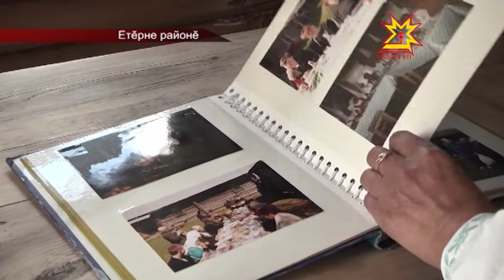Аркадий Айдак çуралнă тăрăхра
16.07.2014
Аркадий Айдак çуралнăранпа кăçал 77 çул çитрĕ. Халăх унăн ятне паян та ырăпа çеç аса илет. Ял хуçалăхра тăрăшакансен пурнăçне çăмăллатассишĕн чунне парса ĕçленĕ. Вăл çине тăнипе Етĕрне районĕнче пилĕк стеналлă çуртсем лартнă. Районпа «Ленинская искра» хуçалăха асфальт çулпа тивĕçтернĕ. Икĕ шкул уçнă. Пылчăкпа сипленмелли больница, комбикормпа сăра цехĕсем хута янă. 1984-мĕш çулта Тури Ачакра чăваш хресченĕн кил йышĕн музейне никĕсленĕ.